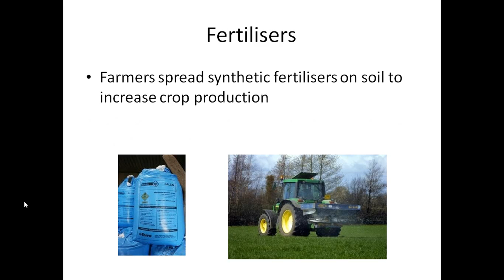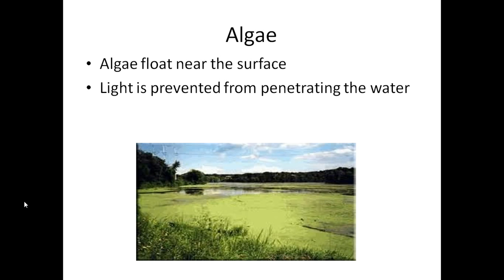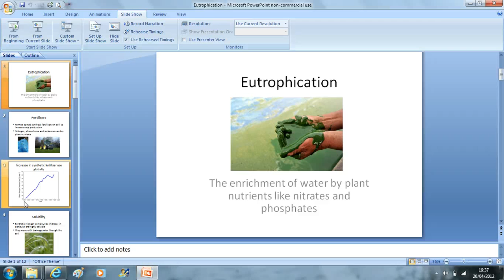Eutrophication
Eutrophication: the enrichment of water by plant nutrients like nitrates and phosphates; a pollution problem.